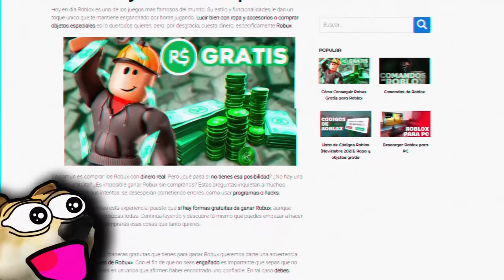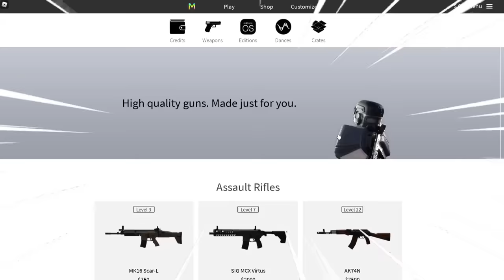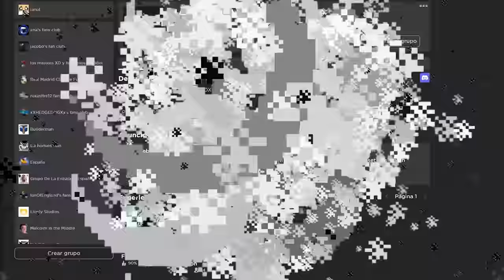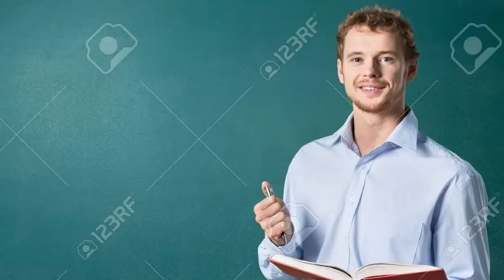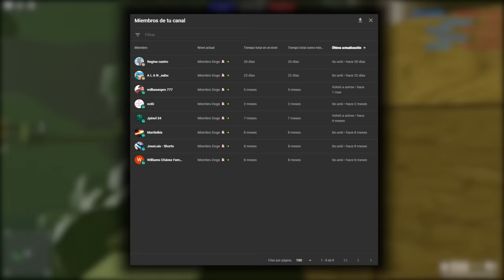SHOOTERS MAS REALISTAS Y CON GRAFICAZOS DE ROBLOX (PIUM PIUM EN 4K)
0:00 Intro
1:18 Número 5
2:24 Número 4
3:51 Número 3
5:05 Número 2
6:18 Número 1
7:59 Agradecimiento a los miembros y despedida